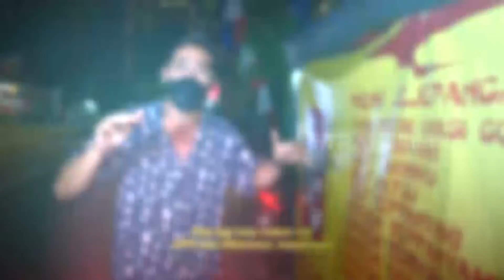Surya Akbar Jajan Cemilan Jepang di Jejepangan | FOODIES (14/07/22)